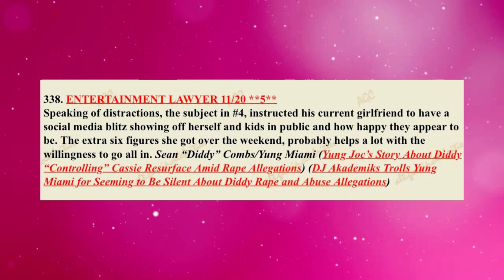Diddy EXPOSED For Using Yung Miami's Kids as a Distraction From Cassie's Lawsuit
Y’all, I think the one person that diddy hates the most right now is Cassie cause she opened a can of worms that just might cost him a lot more than he expected. So a blind item just came out talking about him and young Miami and its crazy. For those of you who may not know, Cassie filed a lawsuit against diddy accusing him of SA, DV among other things. It was a whole 35 paged lawsuit worth about 30 million dollars detailing everything that he had ever done to her in the course of their ten year relationship. That lawsuit was settled   by diddy just twenty four hours after it was filed and there were rumours that he paid her nine figures but of course there hasn’t been any proof to affirm it. Anyway, ever since that lawsuit, Young Miami has just been doing the most. Like yes she had a good life prior to this but it seems like she is living big big now. She was seen out happy with her kids and I love that for her, but lets get into this blind item that just came out.